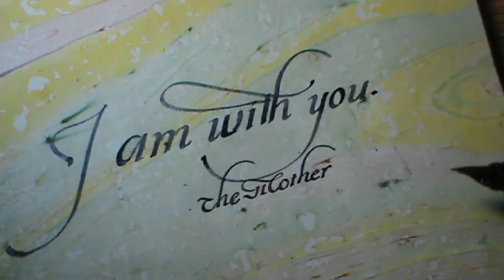I AM WITH YOU | A beautiful calligraphy writing | Sri Aurobindo@nishitharanjan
I AM WITH YOU | A beautiful calligraphy writing | Sri Aurobindo @Climbing Knowledge   @Mother's Orissa